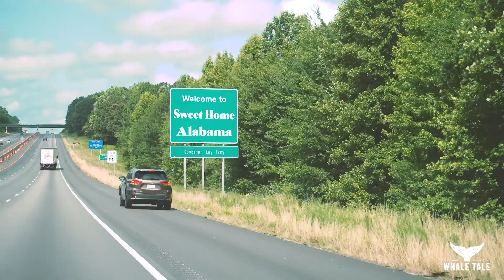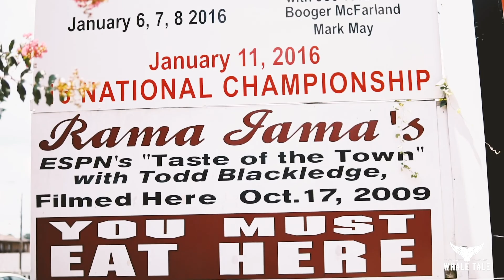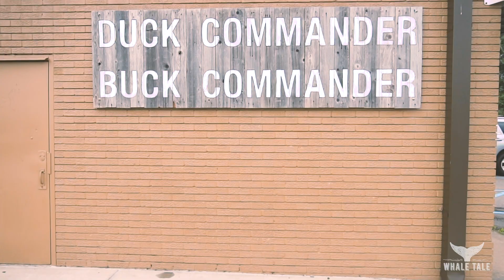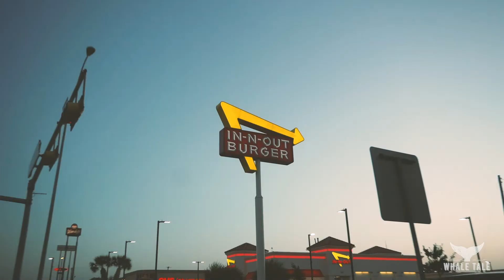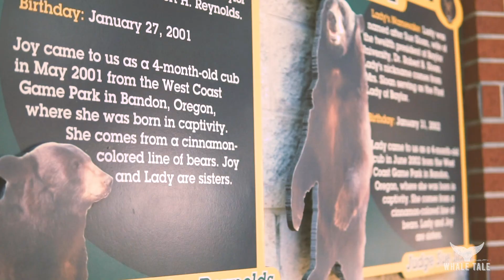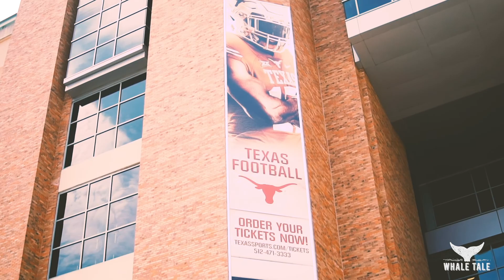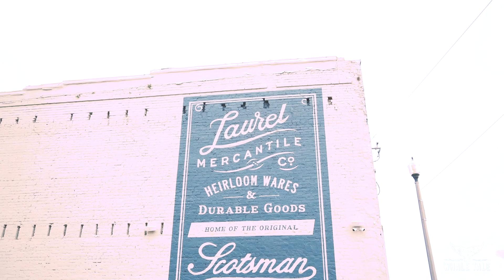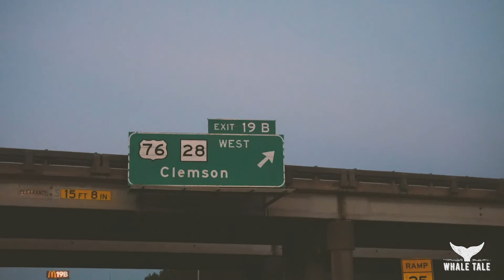TEXAS // THE VLOG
The Toney gang takes on Texas as we travel through Waco, Austin, San Antonio, and many more places along the way. Join us on our week long adventure down south!